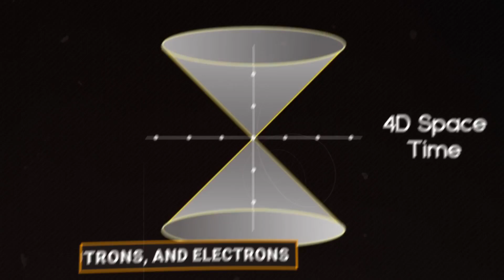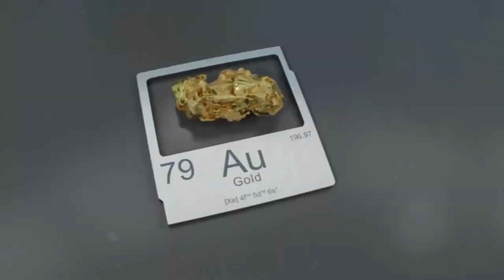Have We Solved The Dark Matter Mystery?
Curious about Dark Matter? Watch this video to discover the latest findings and theories about this mysterious substance that makes up a large part of the universe.